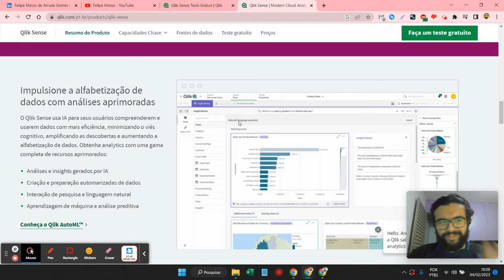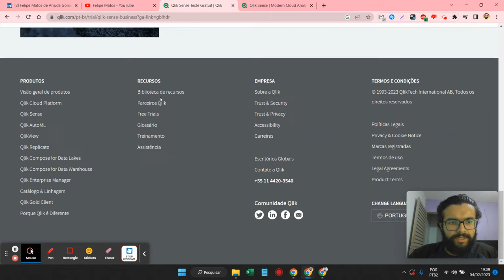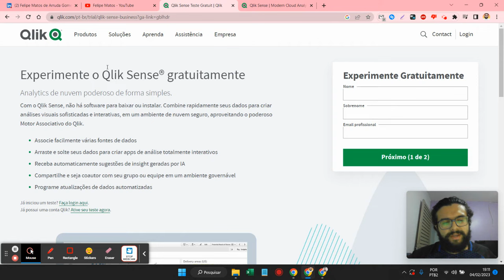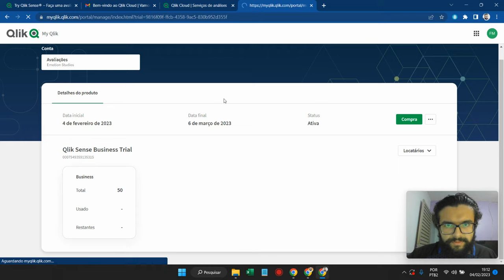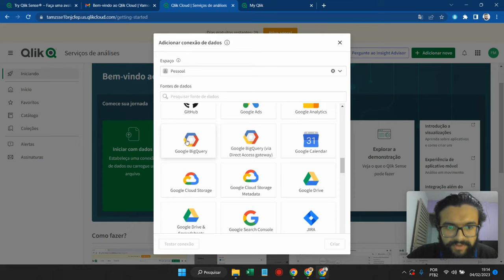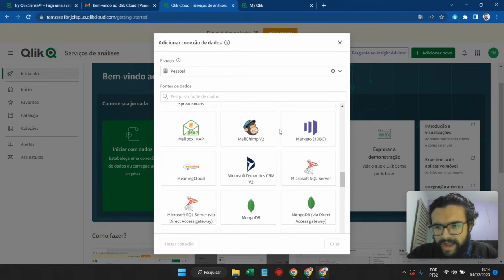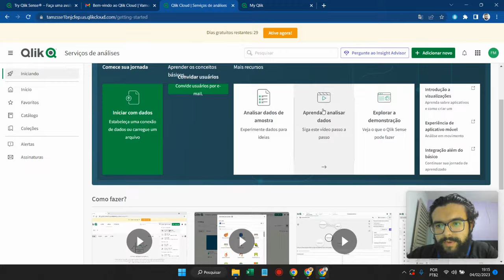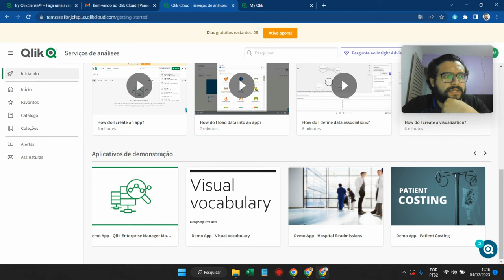QLIK SENSE - VÍDEO 1 - CONHECENDO O QLIK SENSE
Nesse primeiro vídeo da série do software Qlik Sense, vamos ver uma introdução da história e ter uma ideia da interface dele.